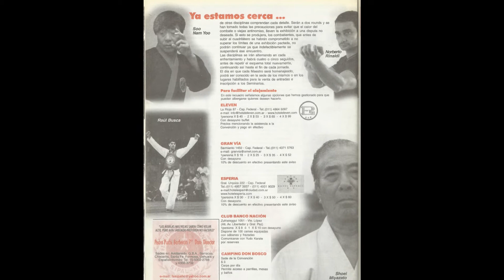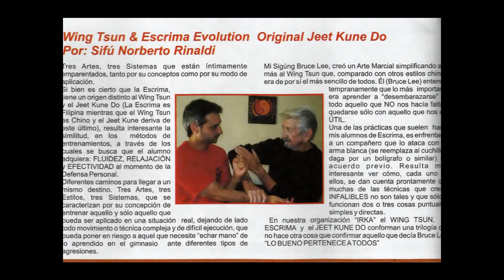Master Norberto Rinaldi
Wing Tsun Kung Fu